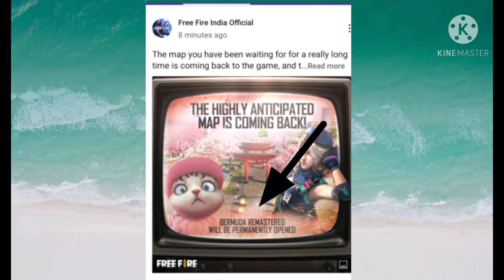Free fire upcoming updates bermuda remaster is back free magic cube new fist skin upcoming events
Hello guys aaj ka ye video aap logo k liye bahot hi zyada interesting hone wala hai kyunke aaj k is video k andar main aapko free magic cube aur new fist skin k saath saath bahot saare events and updates k bare me batane wala hoon to video ko end tak zarur dekhna apne dosto k saath bhi zarur share karna.